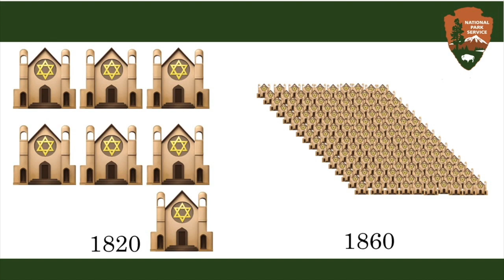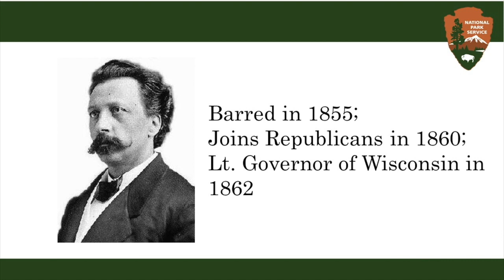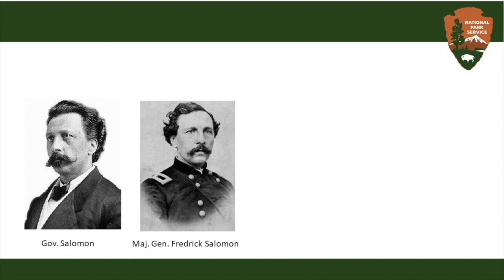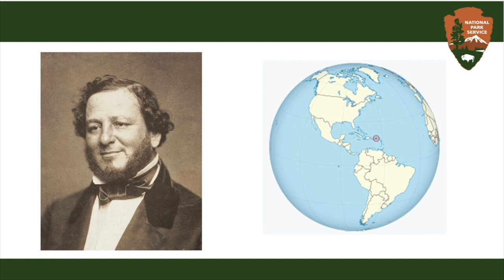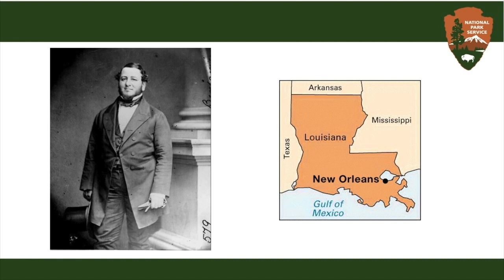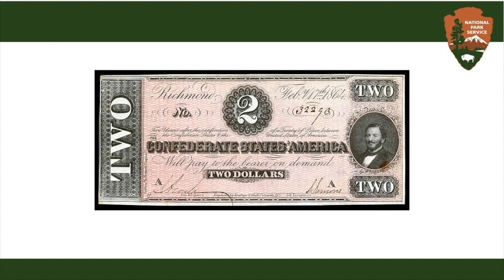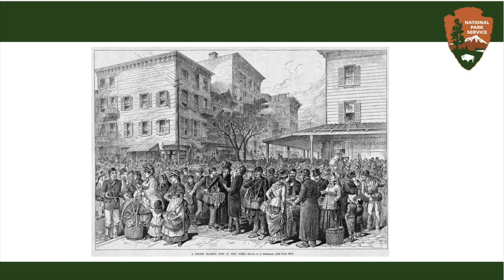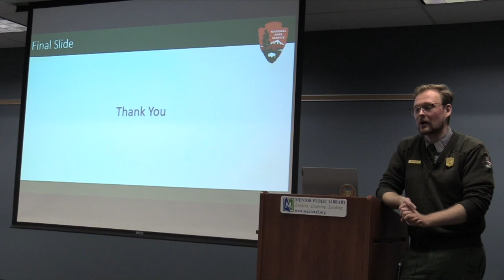US Civil War: Jewish Americans and their Civil War Experiences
Chris Dobeck from the James A. Garfield National Historic Site discusses the experiences of Jewish Americans during the Civil War. In addition to their roles in the military, Jewish Americans also served in the political leadership in both the Union and Confederacy.

Dobeck highlights the experiences of both the Salomon family for the Union and Confederate Secretary of State Judah P. Benjamin.

By the way, we apologize for the repost. Our initial video had some audio issues on mobile.